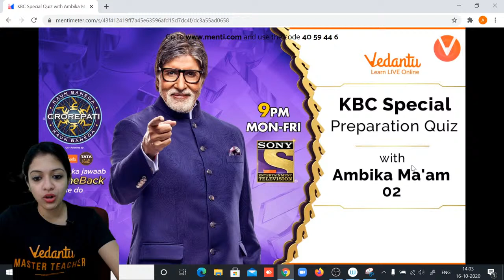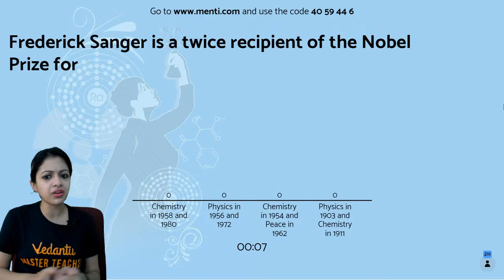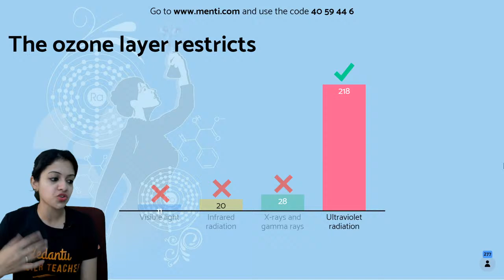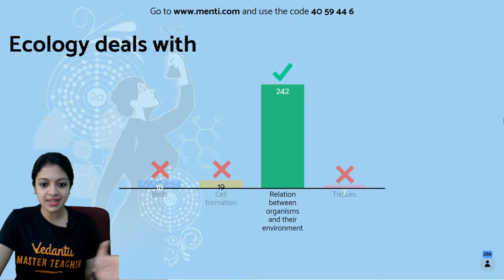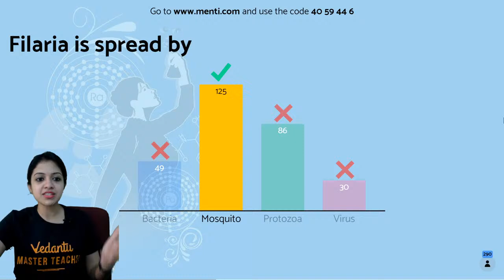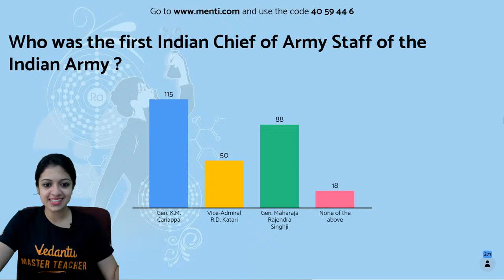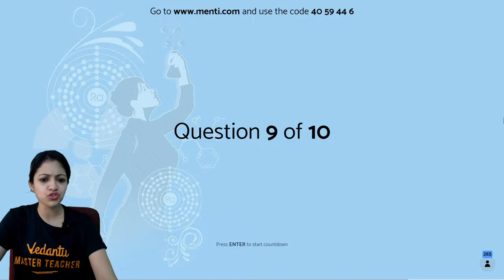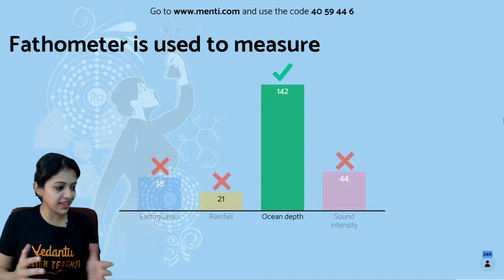KBC Special Quiz with Ambika Ma'am - 2 😎 | GK Question | KBC Quiz Questions | Vedantu 9 & 10 English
🔥🔥 Hello Students, the KBC HOT SEAT is waiting for you. Play VQuiz and stand a chance to get shortlisted to play Fastest Finger First on KBC. Hurry Up and grab your chance!

📢 Want to be on the hot seat of Kaun Banega Crorepati but don’t know how to? watch this video to know more

So, if you are looking 👁️‍🗨️ for a Class 9th and 10th Subject Online Class to remember Key Points in the Exam, you can not miss Vedantu 9th & 10th English.

👉 Get ready to see the Incredible Experience in KBC Special Quiz with Ambika Ma'am!!!

⭐Enjoy the Class 9 & 10 with the lots of Fun, Interesting, and surprise sessions in Vedantu 9th & 10th English!

We hope your visit to Vedantu 9th & 10th English “KBC Special Quiz with Ambika Ma'am” brings you a greater love ❤️ of Class 9 & 10, both for its excellence and its power to help solve Class 9 & 10 Subject problems.

Let us know your doubts and what you think 🤔 about today’s topic “KBC Special Quiz with Ambika Ma'am”, please comment in the below 👇 section, we will respond and solve your doubts ASAP.

Thanks for your support in the “KBC Special Quiz with Ambika Ma'am” session Vedans!! See you in the next surprising session.